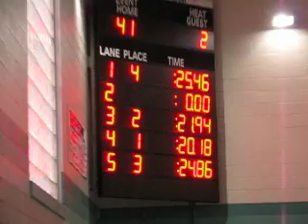Swimming - State Championship 2011 - Result 24.86 sec for 25 yards - Anna is 7 - 2011